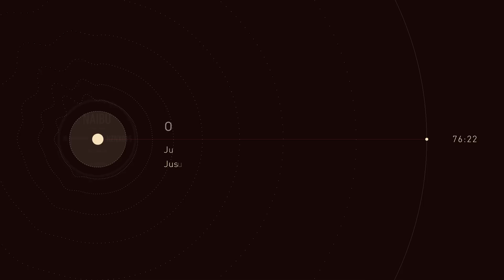Exosphere | Halfstep + Experimental Drum and Bass Mix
90 minutes of experimental drum and bass, featuring releases from Mauoq & Dyl, Mako, Lynch Kingsley, Sam Binga & Hyroglifics, Natt, Naibu, and more in the tracklist.

This set starts off with deep atmospheric flavors, then moves on to some deep rollers, dark atmospherics, and wraps up with chilled selections.

Tracklist
00:00 | Mauoq & Dyl - Dunes
Mauoq Music

05:39 | Indigo - Time
Exit Records

10:10 | Om Unit - Governer's Bay
Support on Bandcamp:

13:56 | Mako - Forbenji
Samurai Music

15:49 | Red Army - Badmon
Nurtured Beatz

19:35 | Skeptical - Tundra
Soul:r

22:13 | Thing - Tokyo
Dubthing Records

24:29 | Lynch Kingsley - Sunlight
Flexout Audio

30:30 | Sam Binga & Hyroglifics - Dark Day
Critical Music

32:46 | C-Side - Before
Nurtured Beatz

34:51 | Loxy & Isotone - Ancients (Skeptical Remix)
Cylon Recordings

37:29 | Chimpo feat. Dub Phizix & Skeptical - Buzzin
Soul:r

40:30 | J:Kenzo - One Drop
Exit Records

44:39 | Om Unit & Sam Binga - Triffidz
Exit Records

48:25 | Dyl & Paragon - Abraxas
Translation Recordings

51:02 | Clarity - Constant
Exit Records

53:37 | Natt - Isolated
Danger Chamber

1:00:36 | The Untouchables - Adamantium
Tribe 12

1:04:31 | Ruffhouse - Greyscale
Exit Records

1:09:44 | Machinedrum - Eyesdontlie
Ninja Tune
Support on Bandcamp:

1:16:22 | Naibu feat. Key - Just Like You (Ulrich Schnauss Ethereal 77 Remix)
Horizons Music

1:22:51 | Utah Jazz - Passage Of Time
Spearhead Records

1:25:30 | Tokyo Prose feat. Christoph El Truento - 16 Bar Cycles
Samurai Red Seal